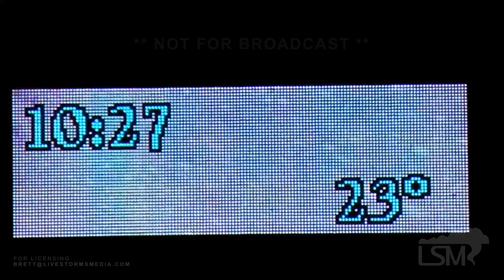01-12-2019 Hazleton and Oelwein, Iowa-Late Sunday Snowfall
One of many systems to affect Iowa's weather over the next 10 days.  This winter weather system dropped a few inches of snow on the towns of Hazleton and Oelwein, Iowa, which are about 45 mile Northeast of Waterloo, Iowa.  More snow is expected at least a couple more times this week on Wednesday and Friday with lows expected to dip below 0F for the first time this winter season.  Low temperatures in rural areas might reach -5F on Saturday morning.